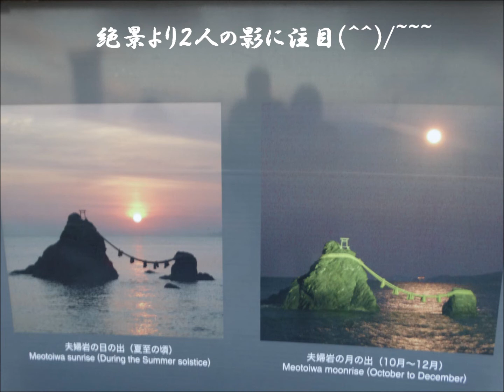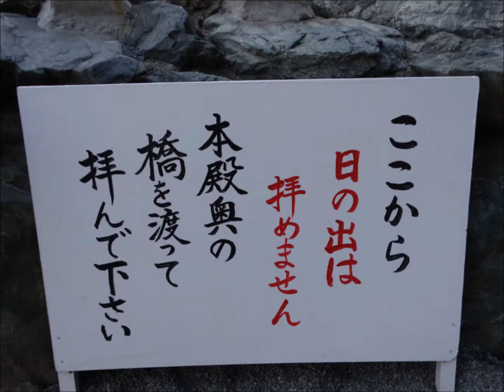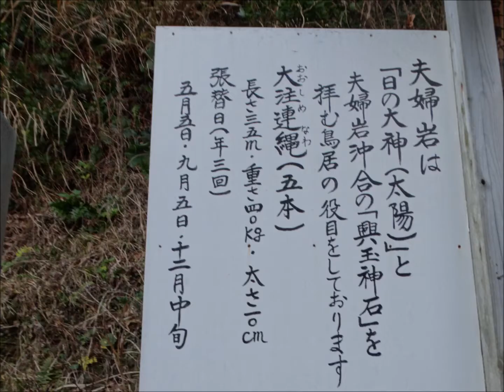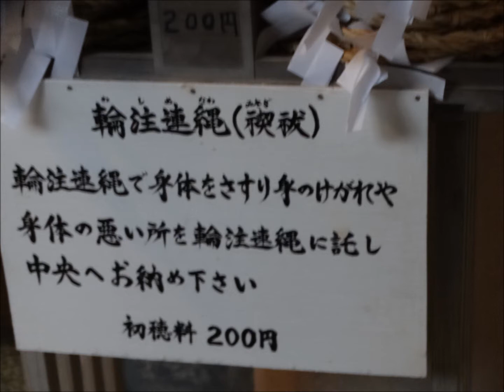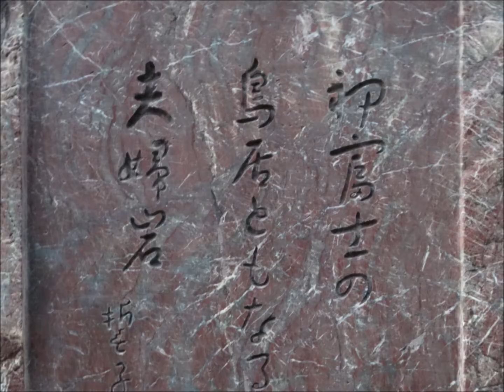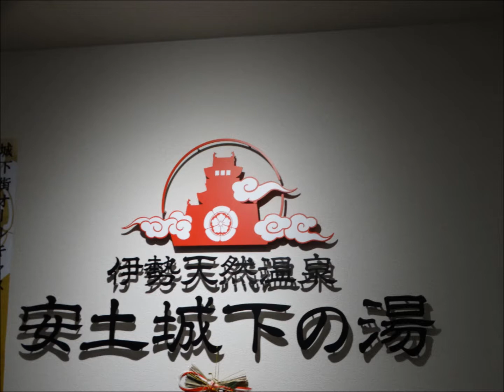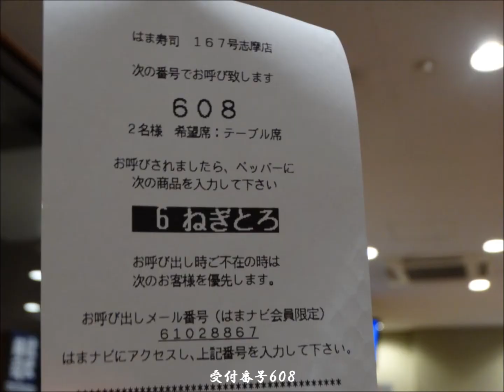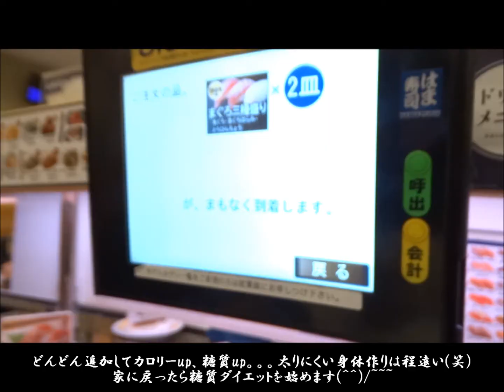恋人・夫婦におすすめしめ縄が繋ぐ夫婦岩